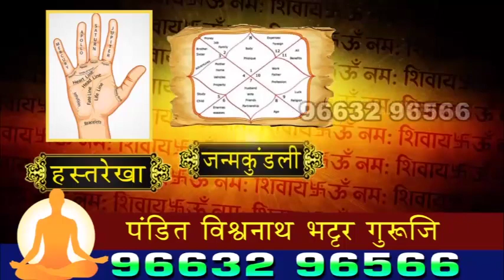डोंबिवली : दांडियाचा आवाज घुमणार ! श्रीकांत शिंदे फाऊंडेशन !